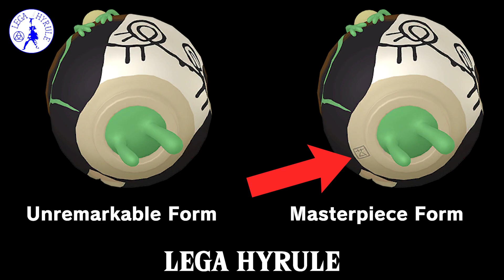Pokémon Scarlatto, Violetto | Come fare evolvere Poltchageist in Sinistcha